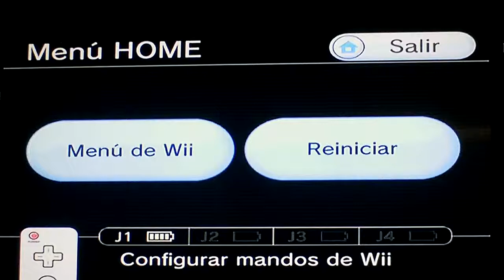epic mickey 2 capitulo 3 en las profundidades parte 8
destapamos todas las zonas de autotopia y tengo la intencion de hacer que los autos funcionen por que hay muchos que no saben que esos autos se pueden usar